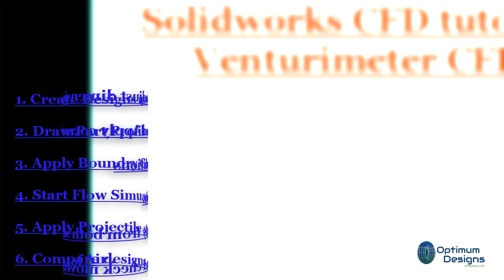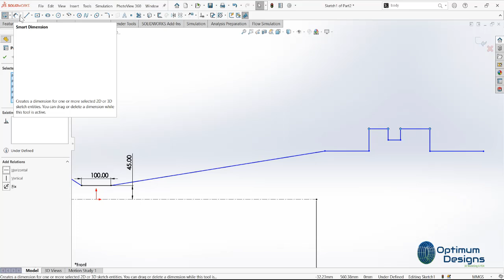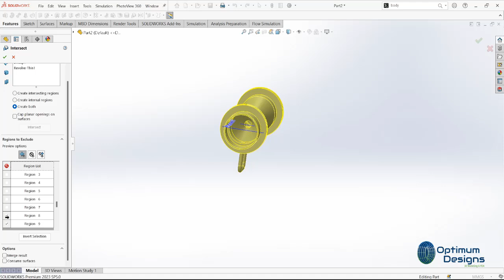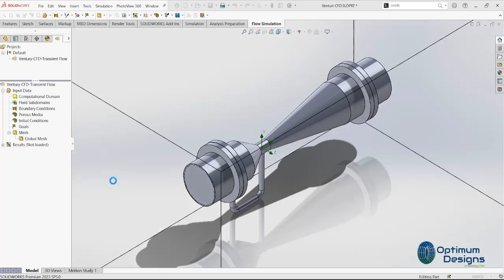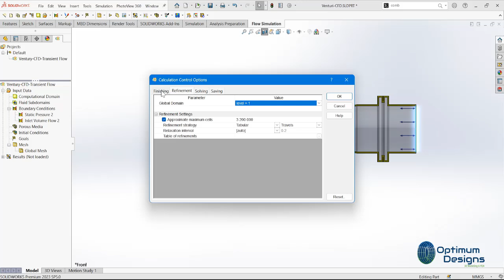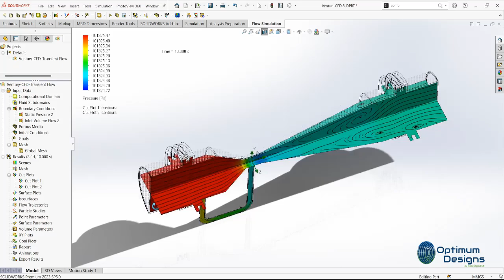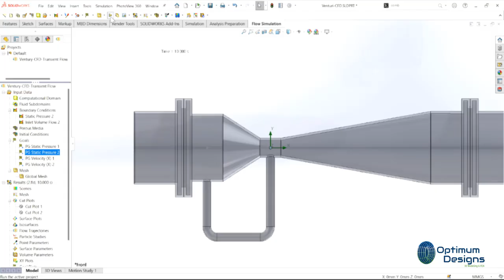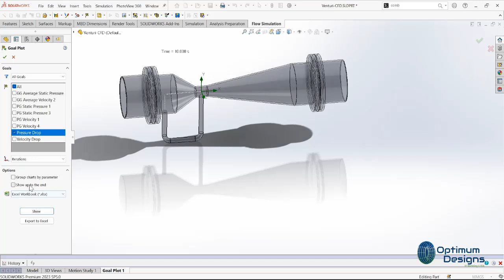SolidWorks Tutorial ~ simulation CFD study of a Venturimeter in solidworkstutorial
🎥 SolidWorks Mastery: CFD study of a Venturimeter using SolidWorks. 🚀✨

🔍 What You’ll Learn:

Step-by-Step Design Process: Watch as I create the Venturimeter from scratch, showcasing each design step in SolidWorks. 🛠️📏
Flow Simulation Insights: See how I apply flow simulation techniques to analyze the fluid dynamics within the Venturimeter. 🌬️💧 This makes the design more realistic and provides valuable insights!
Understanding Forces: I’ll explain the forces acting on the fluid as it passes through the Venturimeter, helping you grasp the physics behind its operation. ⚙️📊
💡 Why Watch?
This video is perfect for engineering students and professionals looking to enhance their CFD skills. Whether you’re new to SolidWorks or want to deepen your understanding of fluid dynamics, you’ll find valuable information here! 🌟

Let’s dive into the world of fluid dynamics together! 🎉🌊 🏗️

 In this in-depth tutorial, we’re tackling the complex XXXXXXXXXXXXX performing a load testing simulation using SolidWorks Motion Analysis. Discover how to utilize advanced features to ensure your designs are efficient and robust. Perfect for those looking to elevate their engineering and design skills! 🚀